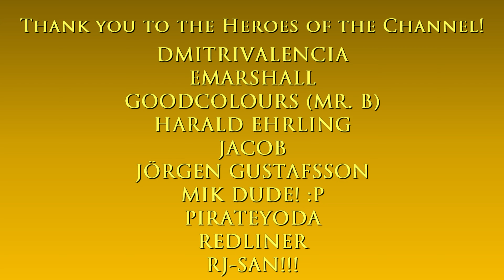Freight train ride (Driver's POV) | GTA V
Intro: GTA V "Welcome to Los Santos" Intro Theme

Main computer used:
Model: GX502LXS-HF053TS
Processor: Intel Core i7-10875H
Graphics card: GeForce RTX 2080 Super Max-Q 8GB
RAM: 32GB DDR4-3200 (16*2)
Storage 1: 1TB Western Digital WDC PC SN730 M.2 NVMe PCIe 3.0 SSD
Storage 2: 250GB Samsung 970 EVO Plus M.2 NVMe PCIe 3.0 SSD

Other hardware:
Recorder: Elgato Game Capture 4K60 S+
Headset: ROG Delta
Mouse 1: ROG Gladius II (wired)
Mouse 2: Logitech M170 (wireless)
Extra keyboard: Logitech MK320 (I need num keypad lol)
Controller 1: Logitech Extreme 3D Pro joystick
Controller 2: Microsoft XBox 360 Controller

Software:
OS: Windows 10 Home
Editing: Vegas Movie Studio (legitimate purchase)
Internet: FTTH 300Mbps

More info about the train:

The Freight Train is a train in Grand Theft Auto V and Grand Theft Auto Online.

The freight train's locomotive is largely unique in appearance. The main cab excluding the nose is based on the spartan cab seen on many older Electro Motive Division road switchers made between the 1960s to 1990s while the interior is based on the GE AC4400CW.

The train can be seen pulling a variety of rolling stock, such as boxcars, wellcars and tank cars.

All freight trains in the game are operated by Go Loco Railroad. The rolling stock pulled by the train bears a variety of company names, such as D-Rail and R&R Freight.

The freight trains are uncontrollable in the game, except for a very brief period during the mission Derailed.